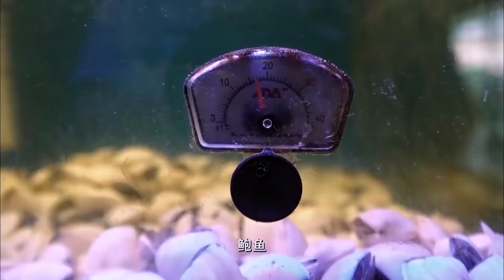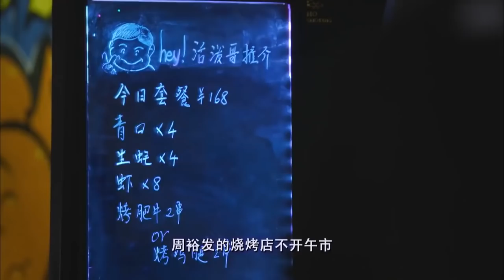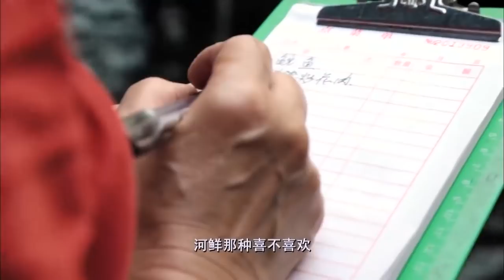老广吃海鲜有一套，不用复杂配料，原汁原味就能鲜到没朋友！｜《老广的味道》第3季 ep1 山海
老广的味道——《山海》主要内容：
0:00  【老广的味道第3季 ep1 山海】
6:58  【炭烤鲍鱼龙虾】
14:00【苦笋炒五花肉】
16:52【油煎山坑鱼】
22:36【蒜蓉粉丝蒸西施舌】
28:00【蒸象拔蚌】
31:21【男薯粉】

第3季第1集 山海
来自中国南海的刺身
传说西施的化身
北部湾本土野生象拔蚌
纵横山海之间
回归原始味觉
尽在老广的味道——山海